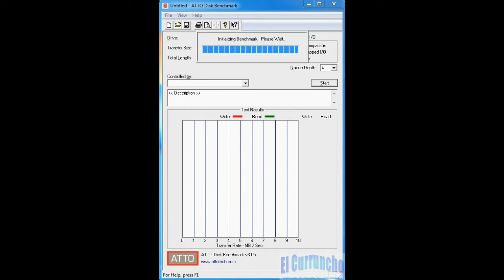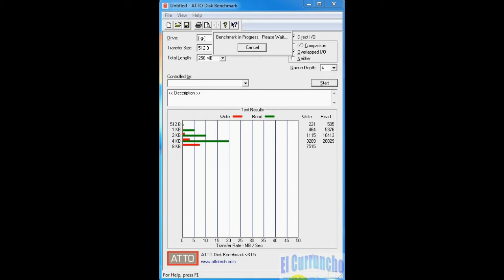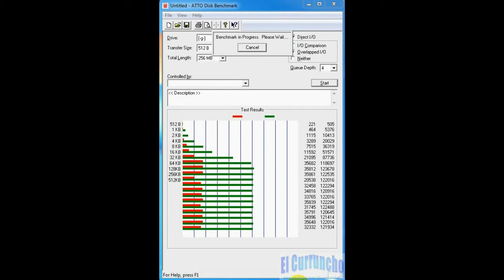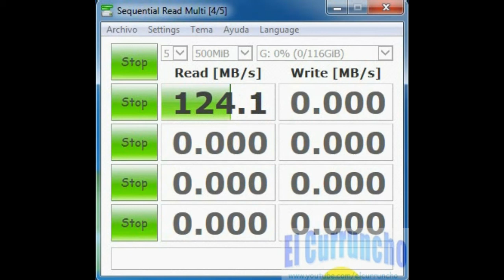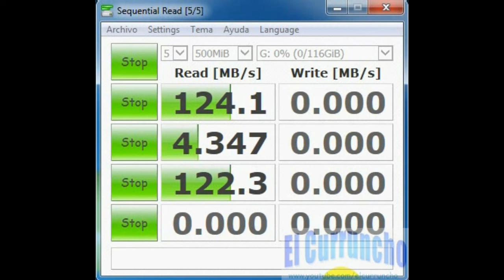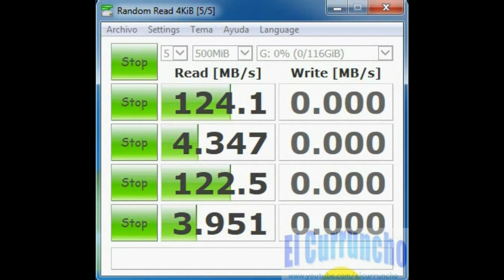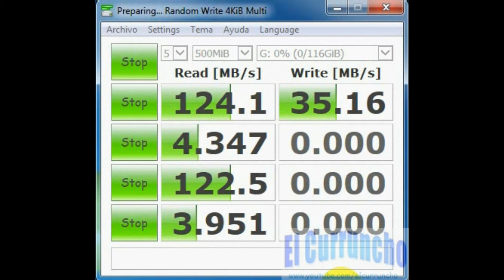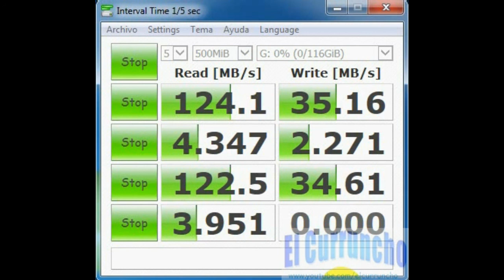Review USB SanDisk Ultra Fit 128GB